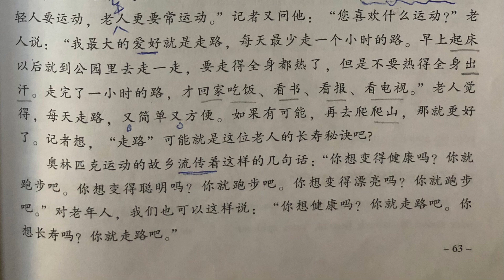走路和长寿 New Practical Chinese Reader 3 Lesson 30 Page 63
走路和长寿 Laufen und Langlebigkeit Das Neue Praktische Chinesisch Band 3 Lektion 30 Seite 63